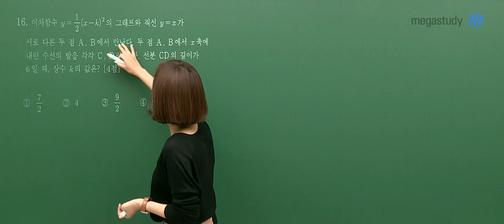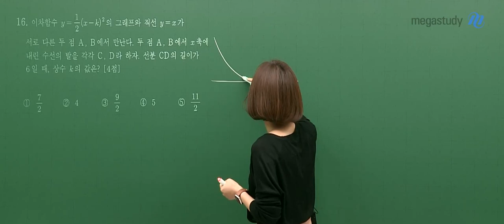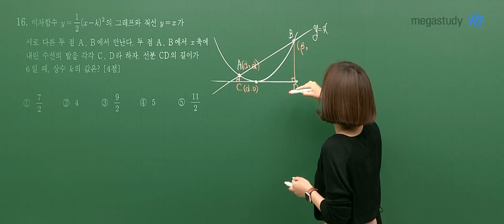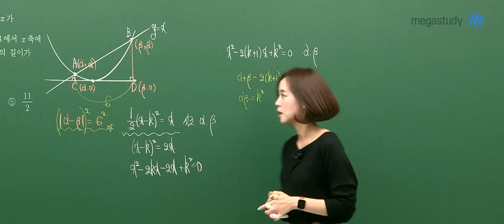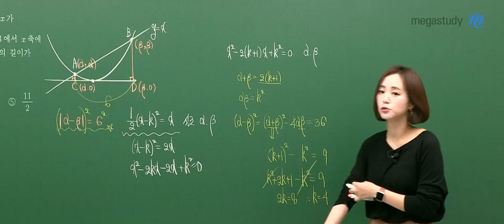[메가스터디] 수학 김재은쌤 - 2022년 9월 고1 학력평가 수학 해설강의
메가스터디 수학 김재은 선생님의
2022년 9월 고1 학력평가 수학 해설강의가 업로드 되었습니다.

- 김재은 선생님의 더 다양한 영상이 궁금하다면?